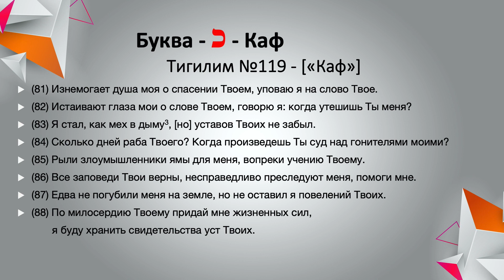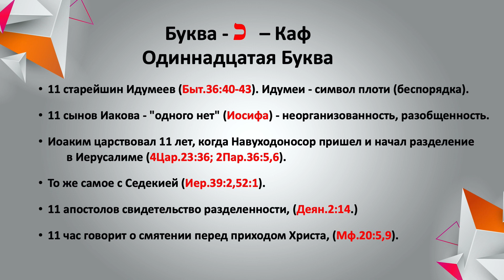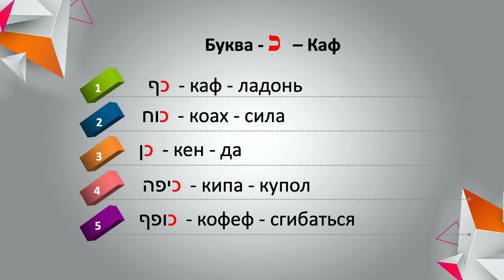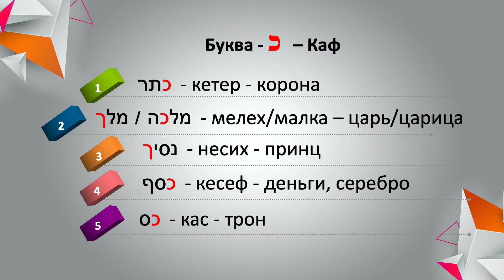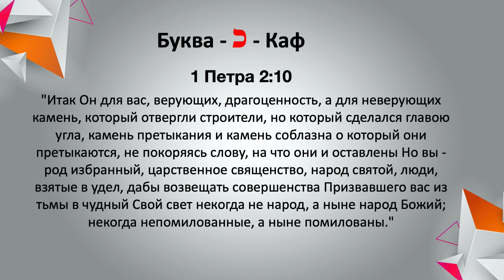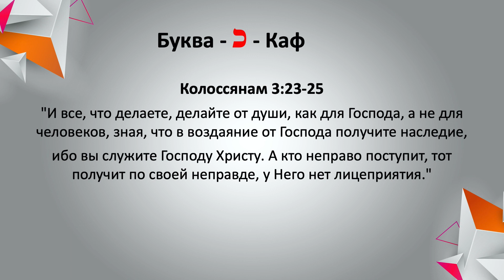Буква Каф - 11 урок - Библейская Азбука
«Каф» (хаф) (20). Буква означает ладонь и соответствует практической деятельности. Эта буква первая в слове сила, корона. Она буквально проявляет потенциал человека.